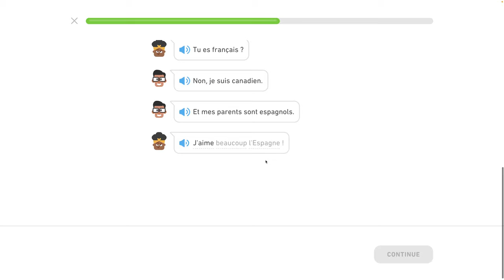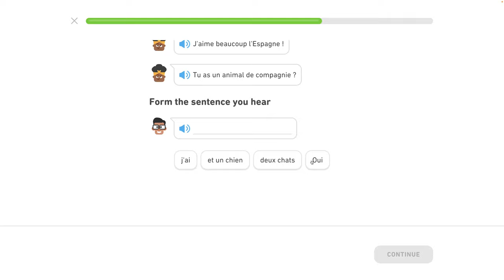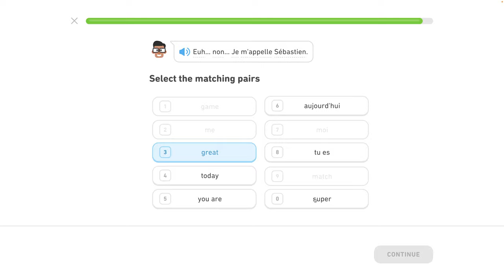🇫🇷 Celok 2- Predstavovanie - Rande - Francúzsky s Yetim